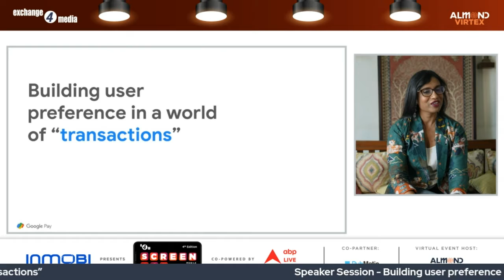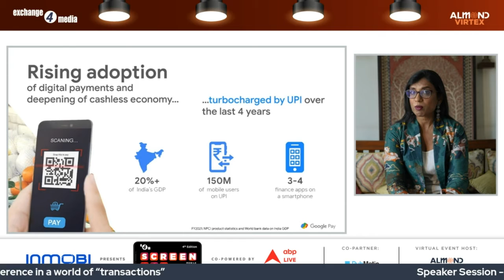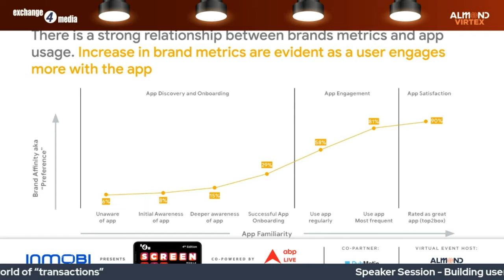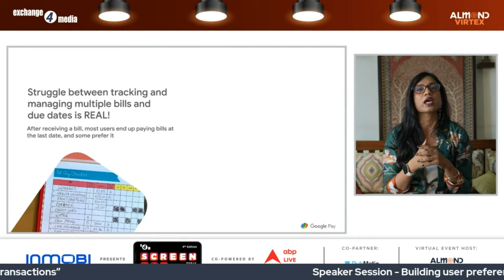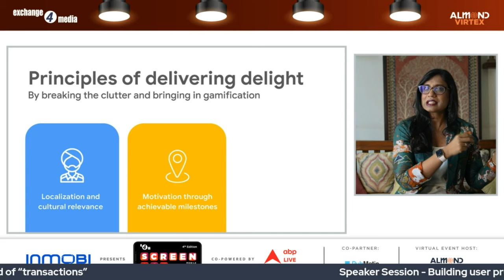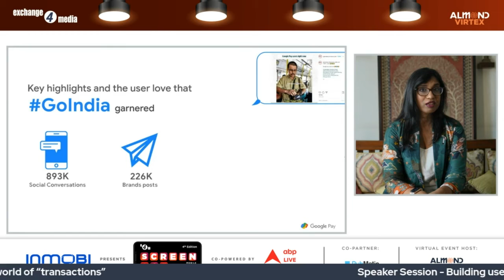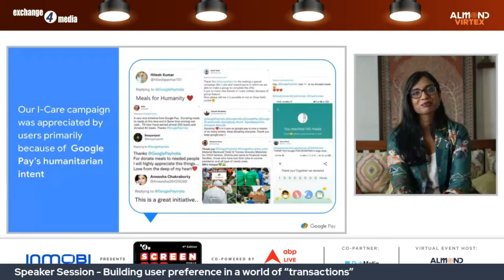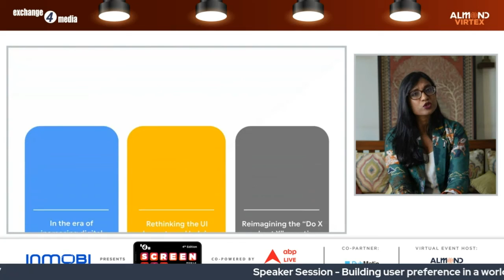Speaker Session: Building user preference in a world of “transactions”